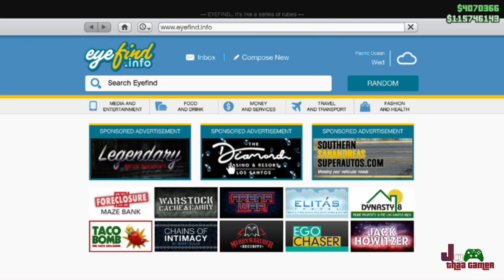Driving the Submarine from The Cayo Perico HEIST - Guided Missiles (GTAV Online)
This new Submarine is very cool man go get one! 😂 😂 😂

Thank you and adios.

▬▬▬▬▬▬ ♛JTG♛ ▬▬▬▬▬▬

▬▬★ SoClub @JayThaaGamer ★ ▬▬